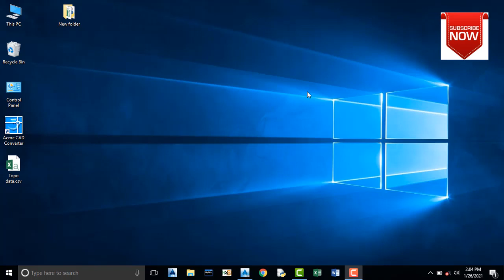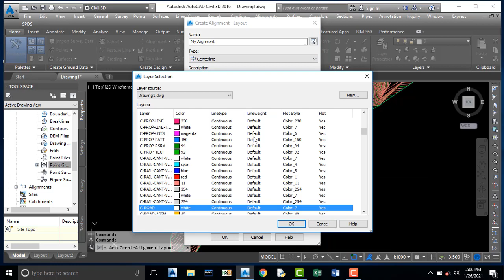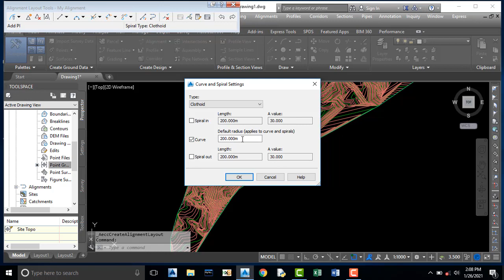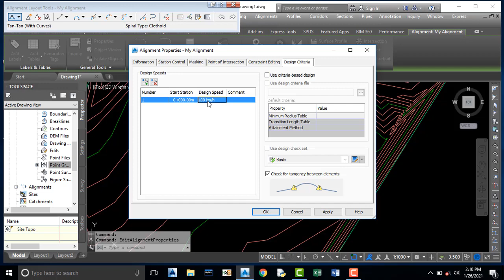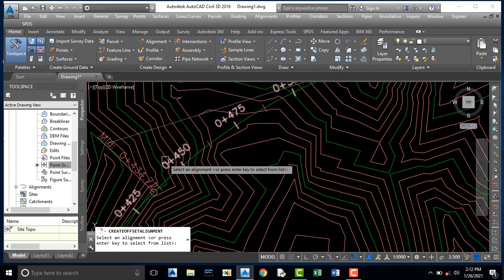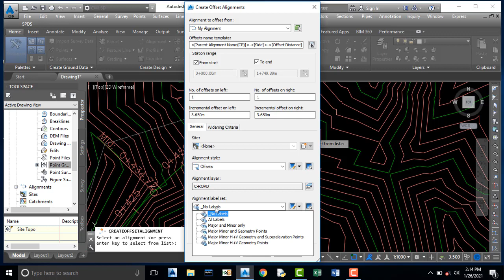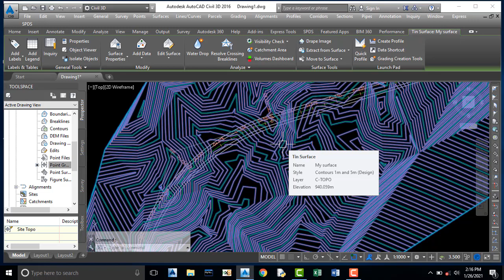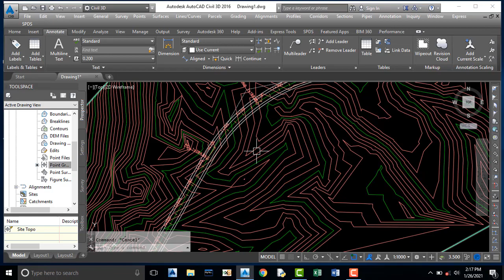V-02 How to draw the road alignment in AutoCAD Civil 3D or Civil 3D Road design DDX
If you want to learn Civil 3D complete course for free then you are exactly on right place. I am going to teach you each and every thing about Civil 3D. You can watch my playlist eny time for free. You can also ask any question in the coment section too.
As you know give and take is always there in any stage of life so I am giving you such an important course for free but in return you just subscribe my channel and share my videos to your loved ones thanks.